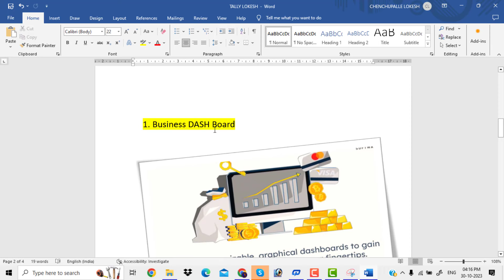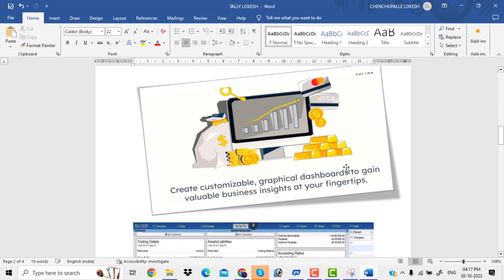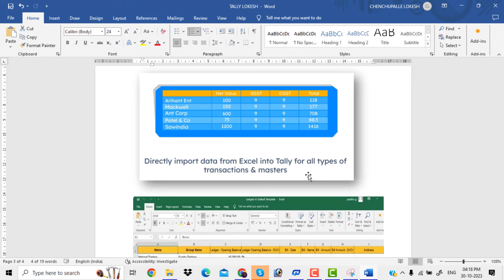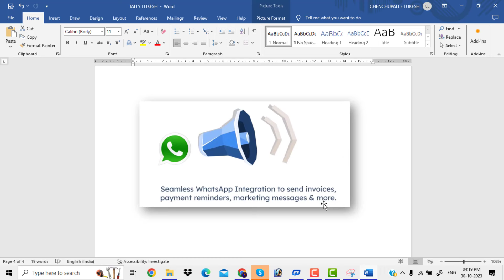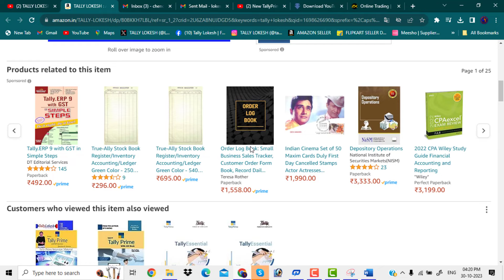New Update In Tally Prime Release 4.0 |Tally Prime 4.0 Features In Telugu | By LOKESH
It comes with an array of new functionalities to help you run your business more efficiently and save time

New Features Include:

1) Business Dashboards: Create customizable, graphical dashboards to gain valuable business insights at your fingertips.

2) WhatsApp Messaging: Seamlessly integrate WhatsApp with Tally to send invoices, payment reminders, marketing messages, and more.

3) Excel to Tally: Directly import data from Excel into Tally for all types of transactions & masters